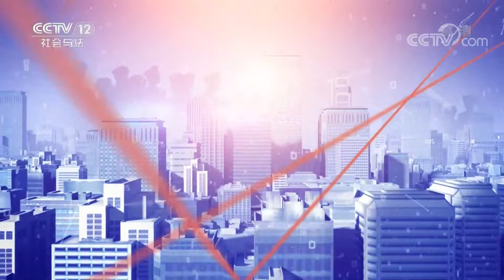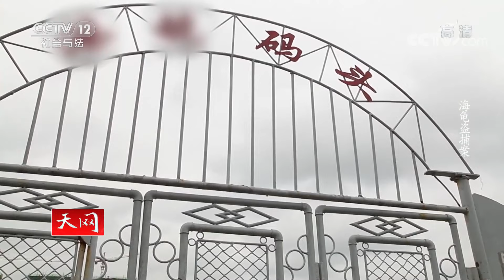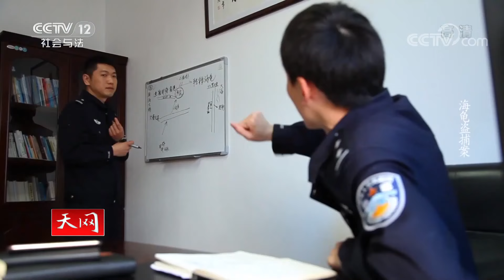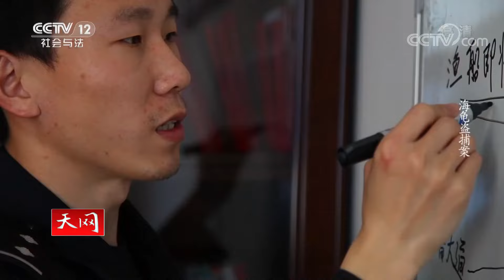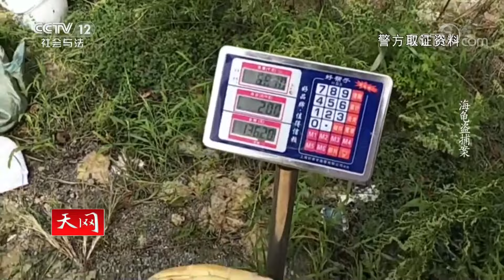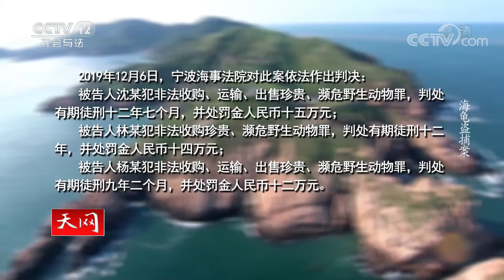《天网》利益熏心盗捕海洋里的“活化石” 两个贩售海龟团伙被一网打尽 | CCTV社会与法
本期看点：2018年10月14日，浙江省舟山市沈家门派出所民警在工作中发现，有人在收购、运输海龟。海龟是国家二级保护动物，任何收购、偷运和贩卖野生海龟都是违法行为。公安局立即协调部署侦办此案，卢舟就是贩卖海龟案件的侦办民警之一。